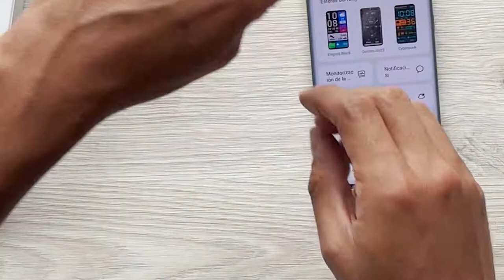HUAWEI BAND 6: Unboxing y Primera Configuración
Aquí está el unboxing completo del Huawei Band 6. También te muestro su primer encendido y primera configuración.